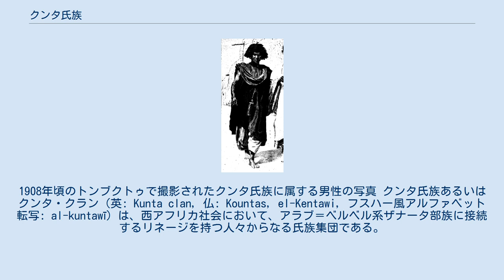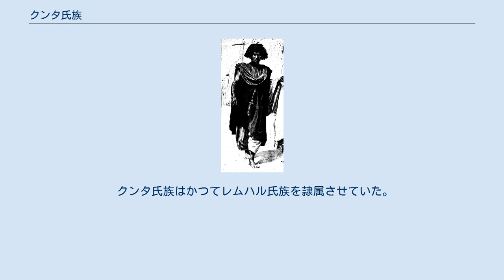クンタ氏族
1908年頃のトンブクトゥで撮影されたクンタ氏族に属する男性の写真 クンタ氏族あるいはクンタ・クラン（英: Kunta clan, 仏: Kountas, el-Kentawi, フスハー風アルファベット転写: al-kuntawī）は、西アフリカ社会において、アラブ＝ベルベル系ザナータ部族に接続するリネージを持つ人々からなる氏族集団である。
クンタ氏族は、7世紀のムスリムによるマグリブ征服時にムスリムのウンマ軍を率いたマッカ生まれの武将、ウクバ・ブン・ナーフィイの末裔であるともされている。
今日でも、モーリタニア、モロッコ南部、マリ北部には、クンタと呼ばれる人々が住んでいる。
 クンタ氏族の人々の多くは、西アフリカで大きな勢力を持つスーフィー教団（タリーカ）であるカーディリー教団に属し、11世紀から15世紀まで、西スーダーンにおけるイスラーム文化伝播の担い手となった。
彼らは、宗教的な威信を背景に、トゥワートとガオを結ぶトランス＝サハラ交易ルートの整備に従事し、塩鉱を支配した。
 フランス人が西アフリカの深部にまで進出してくるようになるとベドウィン的暮らしを営んでいたクンタ氏族の人々はフランスの軍事力の下に帰順を余儀なくされるようになった。
その一方で、町に住み東方諸国（ハウサなど）との交易に携わっていたクンタ氏族の人々はフランスの植民地経営を支える実務の担い手になった。
フルベの聖戦により興ったソコトやマスィナ、ウマル・タアルのトゥクロールにとってみれば、彼らはフランスの手先であった。
 クンタ氏族は、20世紀中葉以後、マリ共和国の東部（トンブクトゥやガオ）においては政治的に重要な地位を独占し、トゥアレグ人やバンバラ人との対立が問題になることもあった。
 クンタ氏族はかつてレムハル氏族を隷属させていた。
その後自立したレムハルと、クンタとの対抗関係は、現代でも持続しており、2010年1月には、クンタがレムハルに送られるはずの麻薬（コカイン）の押収に関与したことの報復として、アネフィフ市長でありガオ州のクンタ氏族の長老でもある、ババ・ウルド・シェイフ・スィーディー・モフタル・クンティー（Baba Ould Cheikh Sidi El Mokhtar al-Kounti）が誘拐される事件が起きた̣ · 。